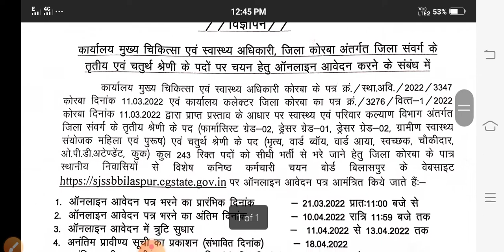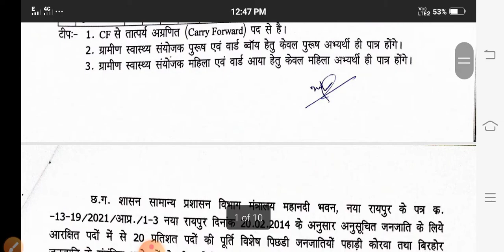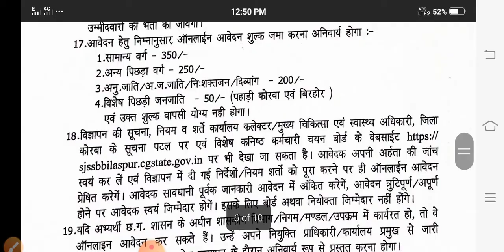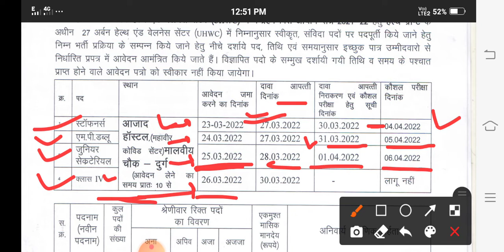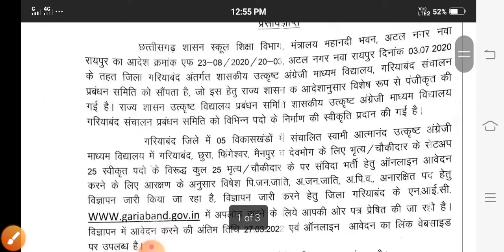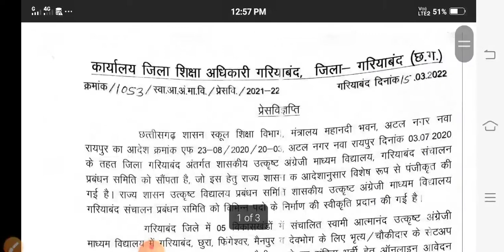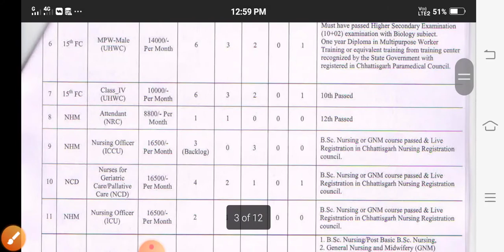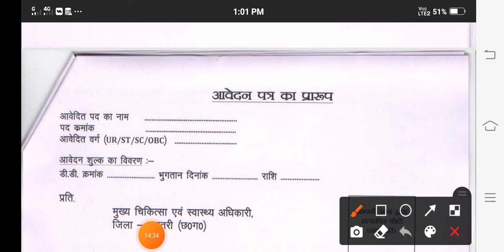छ. ग. में 8 वीं पास , 10 वीं पास और डिग्री डिप्लोमा सभी के लिए विभिन्न पदों पर निकली है नई भर्तियां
हैलो दोस्तों,